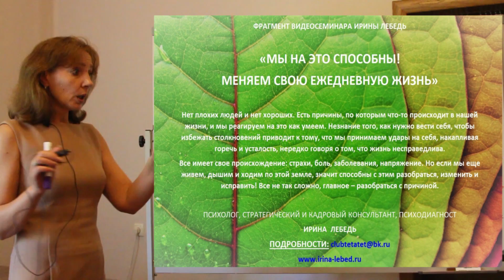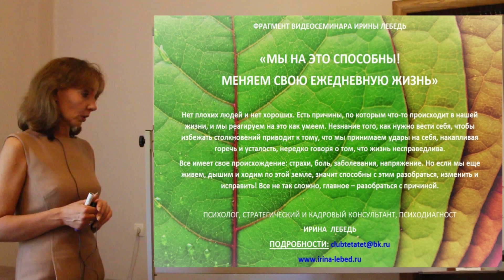Еще одна форма жизни - фрагмент видеосеминара психолога Ирины Лебедь